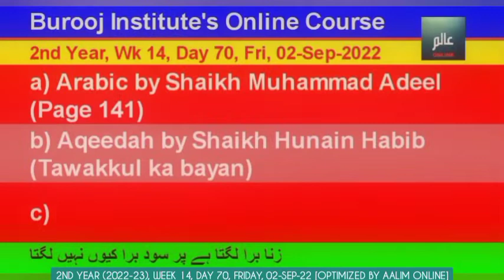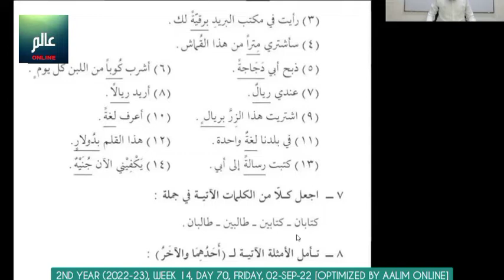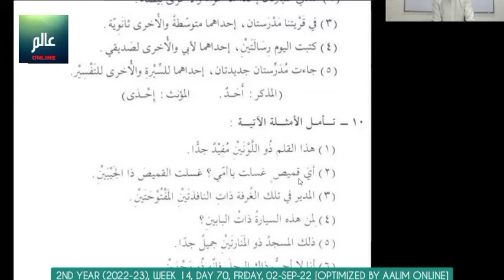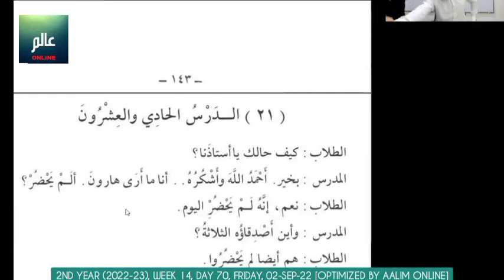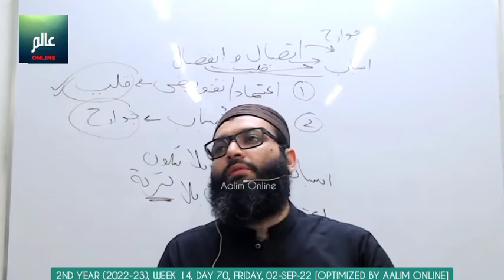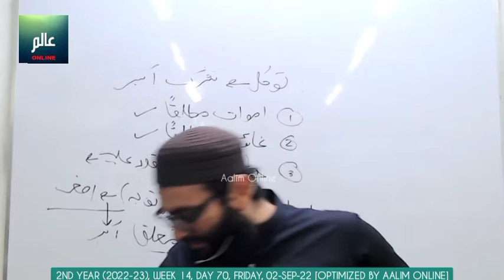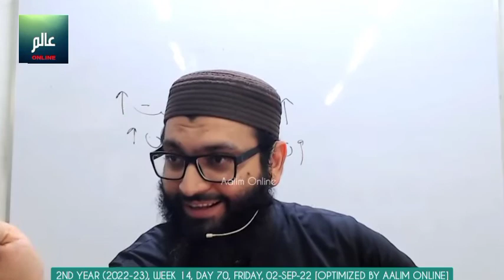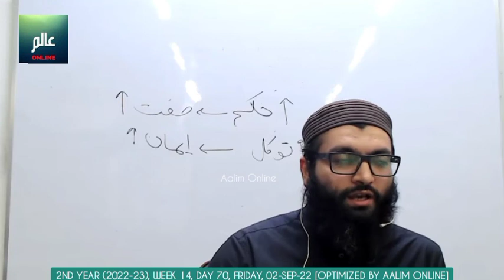Day 70 (02-Sep-22) 2nd year (2022-2023) Alim/Alimah Online Class at Burooj Institute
2nd year (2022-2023) Alim Alimah Online class held on Friday 02-Sep-22 at Burooj Institute.

- SUBJECTS
0:00:00 Arabic by Shaikh Muhammad Adeel (Page 141)
0:37:16 Aqeedah by Shaikh Hunain Habib (Tawakkul ka bayan)

- DOWNLOADS
2nd year calendar, timetable and PDF books, reference books and MP3 audio